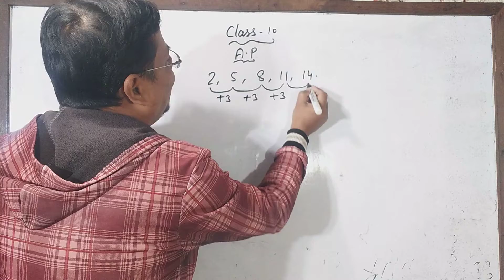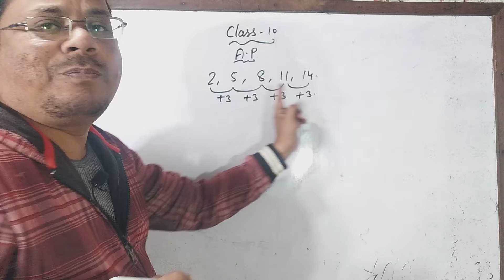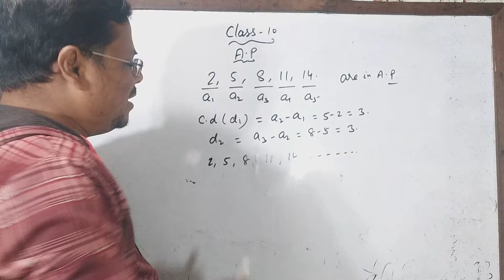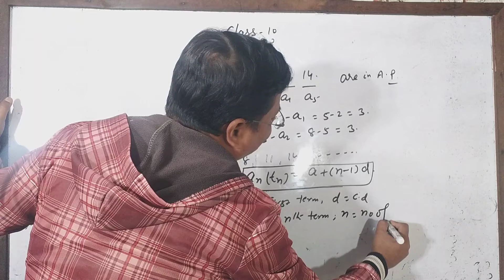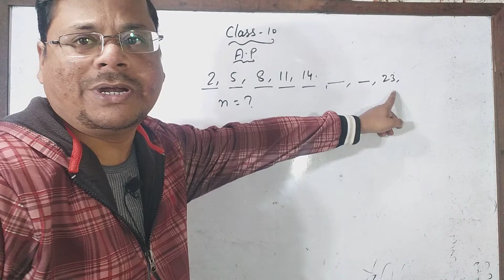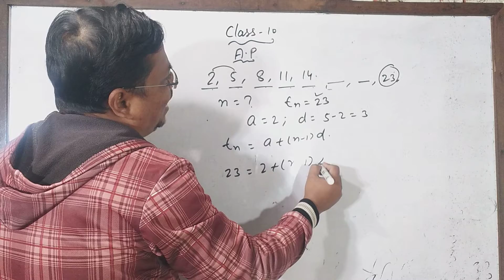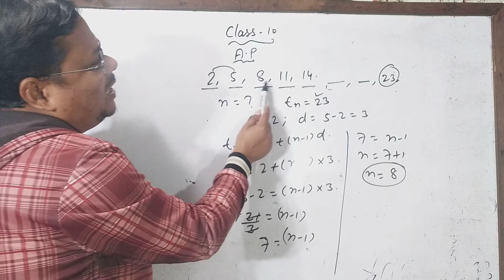Class 10 Arithmetic Progression (A.P) | Class 10 समान्तर श्रेणी | Most Important Question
CBSE BIG Twist & Turn Term 1 Result 😱 Term 2 Exam Cancel, Bonus Marks 🤔 Term 2 Exam Update
इंताजर खत्म 😱 Term 1 Result,cbse latest News, Bonus Marks, Term 2 Exam date,
CBSE Term 2 Exam Clear & Cut Announcement 🔥 CBSE latest News Today 😱 cbse Big News
CBSE Urgent Shocking Update Class 10th & 12th

 | CBSE Term 1 Result, Bonus Marks,Term 2 Exam Date
CBSE Officials Meeting | Shocking Update |Term 2 Datesheet | Term 1 Result Date Announced
CBSE Term 1 Result Not Coming Class 10th & 12th Must Watch 🙏 (Don't Ignore)
CBSE का अजब फैसला :Urgent Update 😱 CBSE Term 1 Result Shockin, CBSE Result Date , Term 2 Exam Date
CBSE Term 1 Result Latest Official Update | Term 1 Result Declared Today ?| CBSE Latest News Today
Term 1 Result Today 😱 |CBSE Board Term 1 Result Latest News Today | Class 10th & 12th
CBSE Latest News Class 10 /12 पर बड़ी खुशखबरी 😱 Result Decoded System Out | CBSE Latest News Today
CBSE Term 1 Result Tomorrow | Term 1 Result  में  हेराफेरी Urgent Update Class-10th & 12th
CBSE Board Term 1 Result Good News For Class 10 /12 | CBSE Result Update
CBSE Term 1 Result Link Activate Today | CBSE Term 1 Result 2022 Latest Update | Result पर ख़ुशख़बरी

🚨School Closed Again from Today 😥 Centre +Statewise (Urgent Update) Don't Ignore 🙏
High Alert : Term 2 exam Cancel Honge देख लो Prove,cbse latest news today, cbse latest update 10/12
CBSE HAPPY NEWS 😍 Term 1 Result सबको मिलेगा BUMPER MARKS आ गई ख़ुशख़बरी 😱 cbse latest News Today
CBSE New Update on Term 2 Exam,CBSE + All Boards (Don't Ignore),cbse latest News Today
CBSE Term 2 Datesheet,Exam Date, Term 2 Online,cbse latest News Class 10/12, Important Point by CBSE

cbse term 1 result news,cbse exam news,cbse board exam news ,cbse board exam good news,cbse latest news ,cbse term 1result,cbse board exam update
2022 cbselatestnews term 2 strategy cbsenews boardexam 2022
Grace marks,cbse grace marks,cbse grace marks news,cbse grace marks rule,cbse latest news